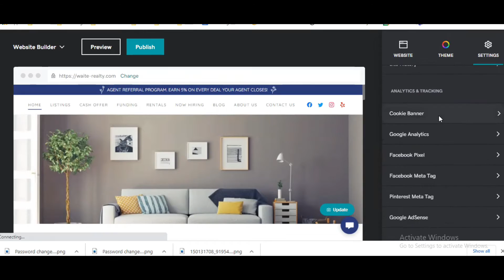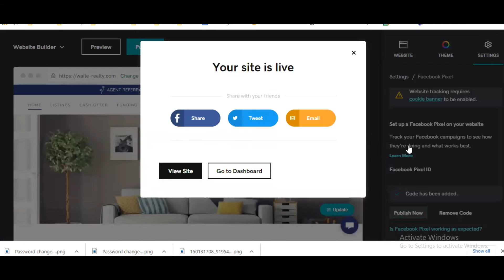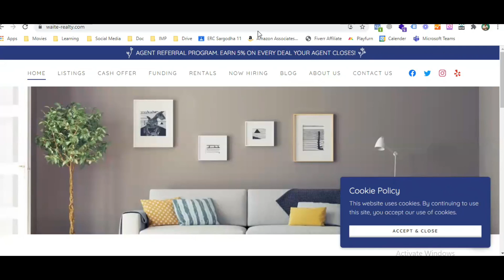Adswisard Facebook Ads Course Ep34 - How to Install Facebook Pixel on GoDaddy Website - Faisal Abbas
Adswisard Facebook Ads Course - Module 4.11 Pixel - ow to Install Facebook Pixel on GoDaddy Website - Faisal Abbas

In this video, I'm going to discuss how you can install Facebook pixel on GoDaddy website.

This AdsWisard Facebook Ads Course will establish you as an expert in Meta Ads Manager. You will learn how to structure campaigns in Ads Manager by selecting ad objectives, target audience, budget, and placement that fit your unique goals. You will learn to create and manage ads across Facebook and Instagram and evaluate and optimize the results of your Ads Manager campaigns. You will end the course by creating an actual ad campaign in Ads Manager to expand not only your knowledge but your social media marketing portfolio.

By the end of this course, you will be able to:
Structure campaigns in Meta Ads Manager
Identify the major components and elements of an ad in Meta Ads Manager
Build an ad that aligns with your marketing objectives and target it to your intended audience set a budget, placement, and schedule for your ads in Meta Ads Manager
Edit and troubleshoot your ads in Meta Ads Manager

INSTRUCTOR BACKGROUND
Faisal Abbas (also known as AdsWisard) is a Meta (Facebook) Certified Professional and he managed and optimized 2,200+ projects of Facebook/Instagram ads to date (1st Mar 2022). He has been providing training to local and international clients and students and completed 500+ international training sessions.
Budget Managed: $10,000,000+
Biggest Budget Managed: $5,000 Daily
Second Biggest Budget Managed: $2,500 Daily

WHO THIS COURSE IS FOR:
✔️ This course is ideal for people looking to make money freelancing from home
✔️ If you are already freelancing, Facebook Ads Skill can be a great addition
✔️ This is ideal for people looking for a six-figure income